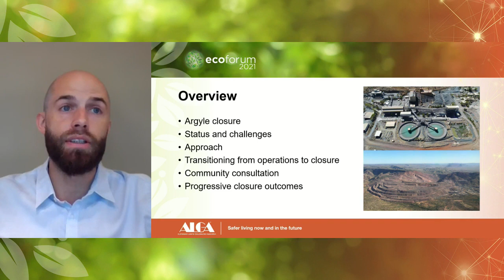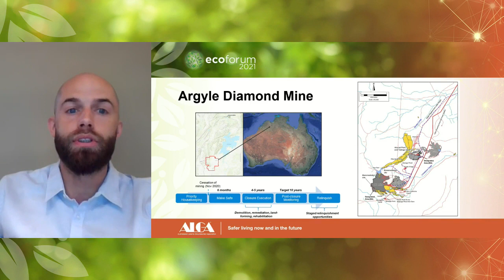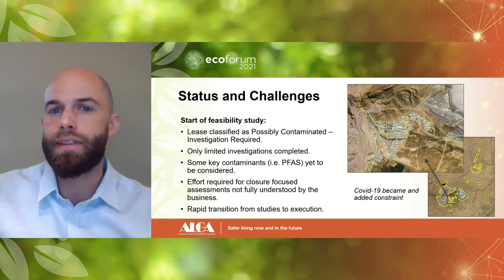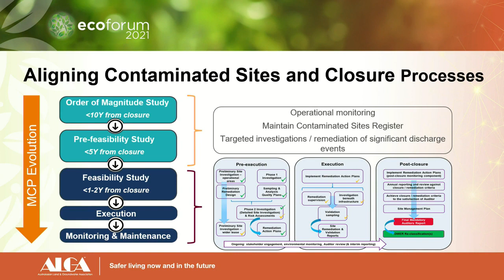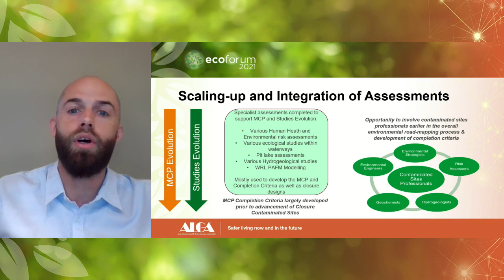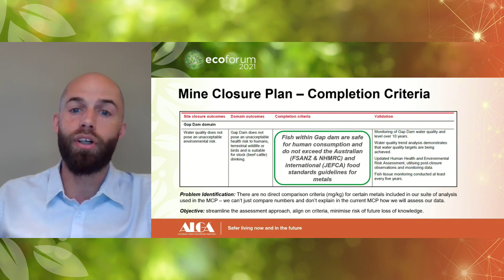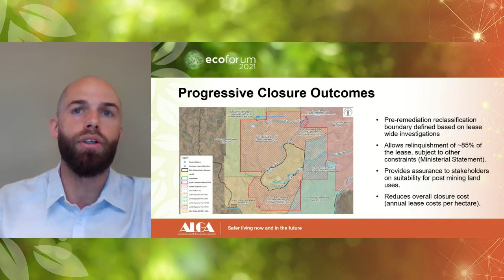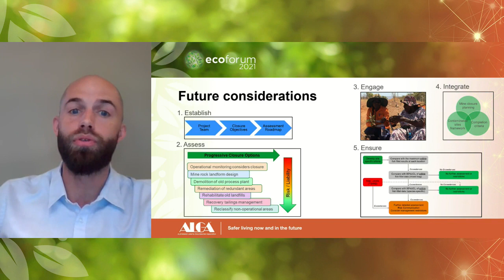Argyle Diamond Mine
Hear from Principal Environmental Geoscientist James Rayner who discusses the transition from operations to closure and the adjustment of contaminated sites assessments to focus on achieving closure and relinquishment objectives. James also discusses the importance of community consultation in the development of robust risk assessments and the role that the contaminated sites framework can have in developing completion criteria.